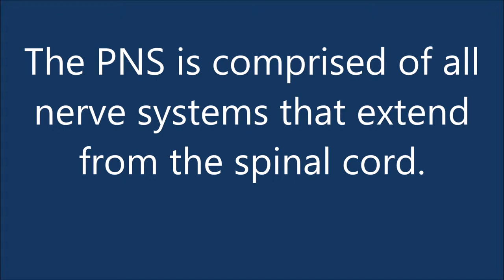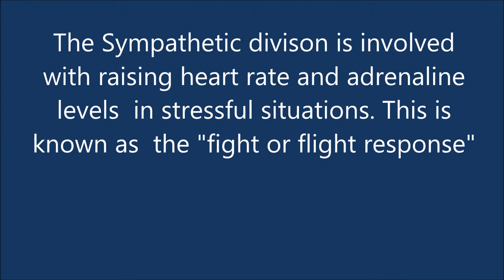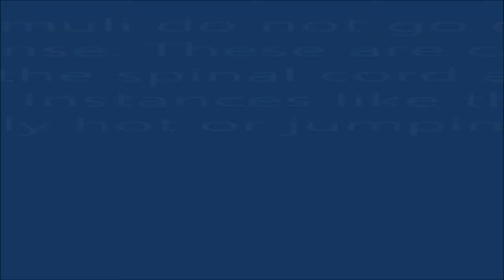Nervous System Movie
A movie I made for my AP Biology class to all those who need help!